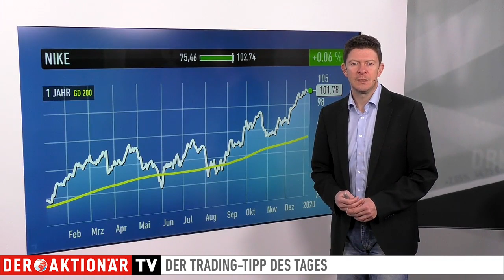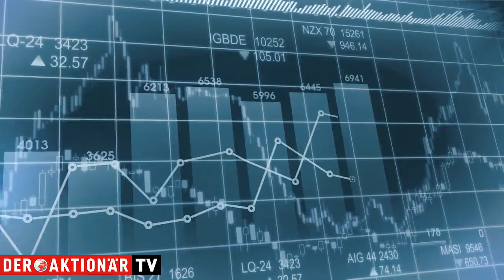Nike: Mit Klopp-Effekt zum Allzeithoch? Trading-Tipp des Tages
Der Trading-Tipp des Tages ist diesmal Nike. Der Sportartikelhersteller hat in dieser Woche einen großen Deal an Land gezogen. Nike rüstet in Zukunft den Klopp-Club FC Liverpool aus. Die Aktie steht kurz vor einem neuen Allzeithoch.